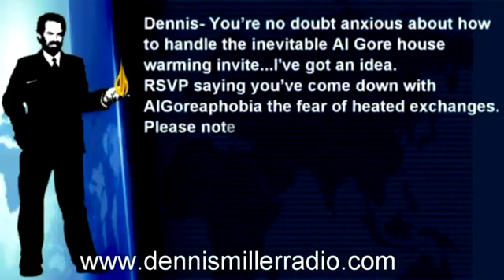Dennis Miller - Bathrobe Sessions #117